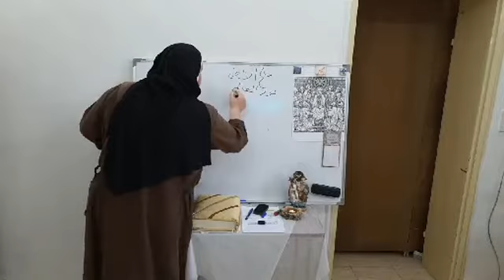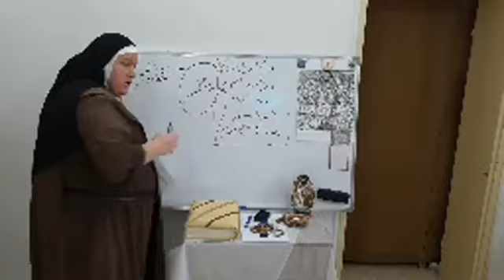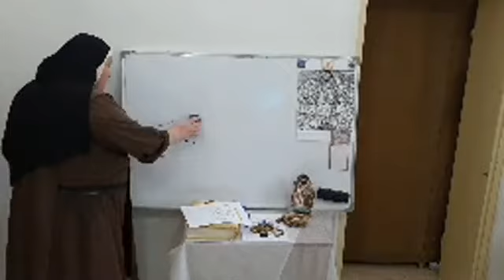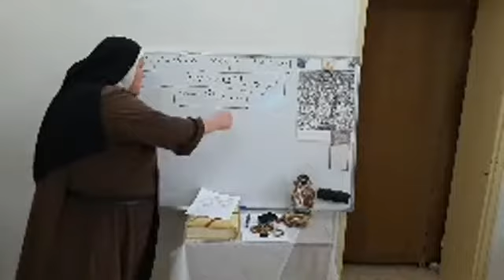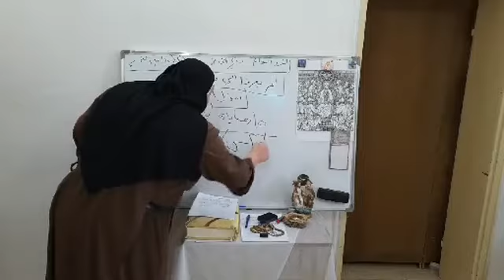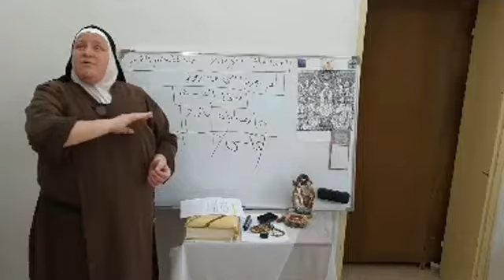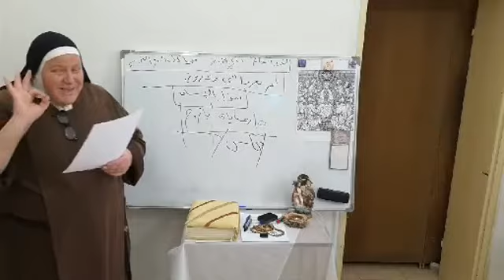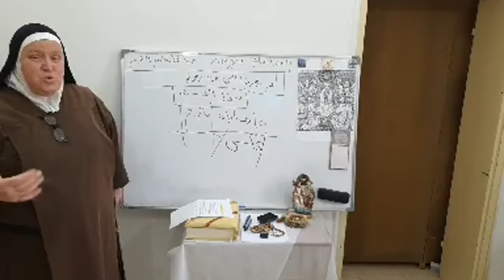الاثنين 18.05.20: نحو العنصرة - مواهب وثمار الروح القدس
دردشة مع سير فريال